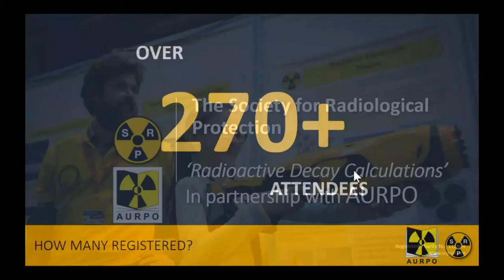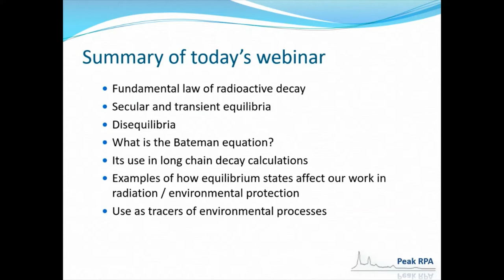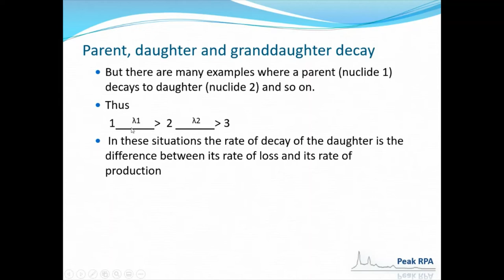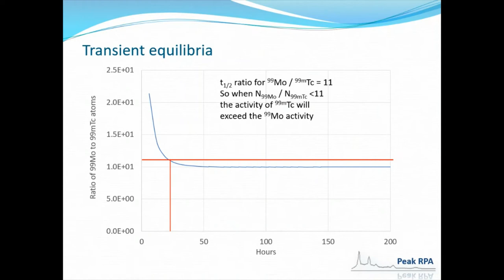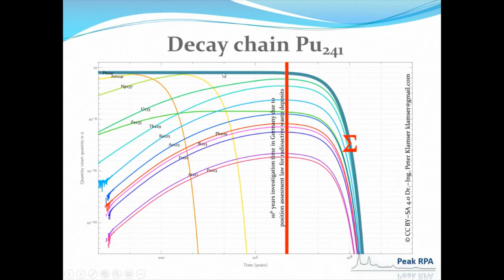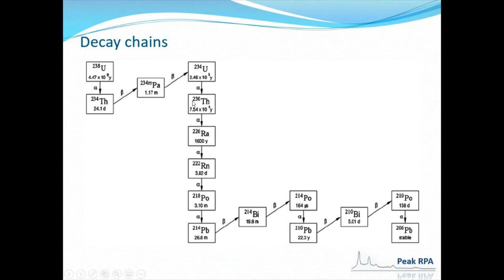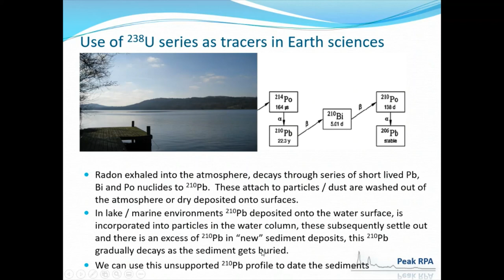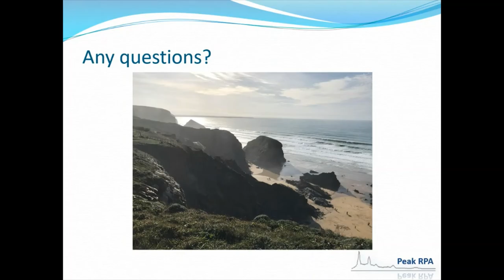Radioactive Decay Calculations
The fundamental law of radioactivity and the Bateman equation can be used, with increasing levels of complexity, to predict parent, daughter, granddaughter etc. activities and thus decay chain secular or transient equilibria.  Whilst this is fascinating in its own right (!) our need to understand and be able to calculate ingrowth and equilibrium activities goes much further than this and impacts on the practical radiation protection measures we must consider, sometimes on a daily basis.  In this webinar we applied the theory of radioactive decay calculations to a range of relevant real world examples.  For example:-
1) What can I expect to be present in my 100 g bottle of uranyl acetate (that is marked with a  date of 1968) and which I have just found in a cupboard!
2) Working with uranium ore – how equilibrium calculations are needed so I can model inhalation / ingestion doses in my IRR17 radiation risk assessment.
3) The complications of chemical / physical partitioning in the environment.
4) I have a basement store containing a load of radium luminised articles. How do the physical properties of radium-226, and associated decay products, affect equilibrium & disequilibrium in this decay chain and what impact does this have on the doses my staff could receive when accessing and decommissioning this room?

These and a few more hypothetical case studies were discussed.

Presenter: Chris Murdock, Peak RPA Ltd
Chris Murdock is a certificated radiation protection adviser and radioactive waste adviser with more than 20 years’ experience in this field.  Chris originally specialised in environmental radioactivity with his PhD and post-doctoral research, looking at the use of the uranium-238 decay series & Chernobyl derived radionuclides as tracers of environmental processes.  These research applications have proven invaluable to Chris as he stepped into the world of the RPA and RWA.